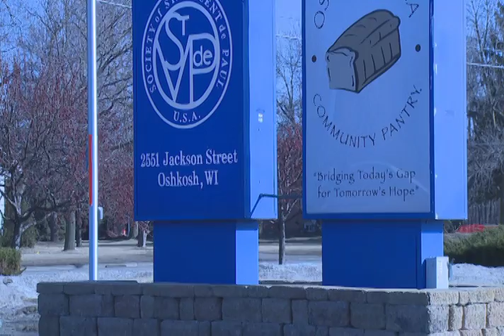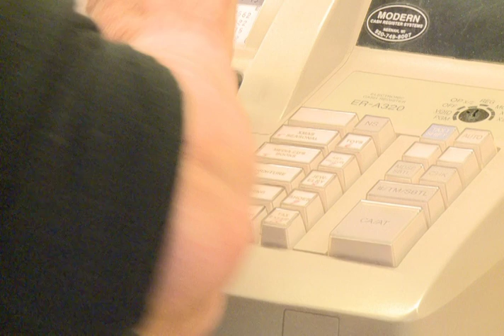St. Vincent de Paul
Titan TV looks at one organization that helps people who are dealing with economic hardships. This aired on Titan TV News on 4/10/15.